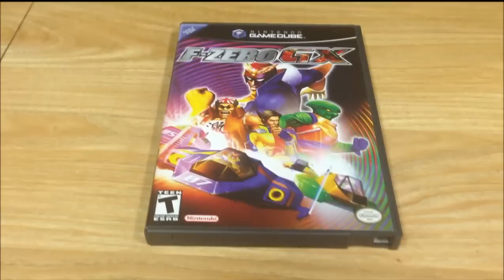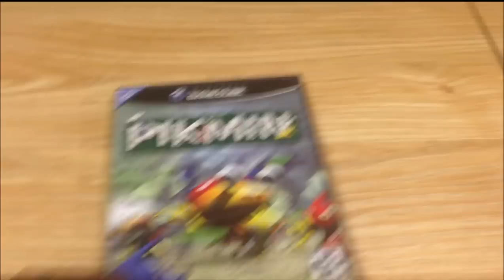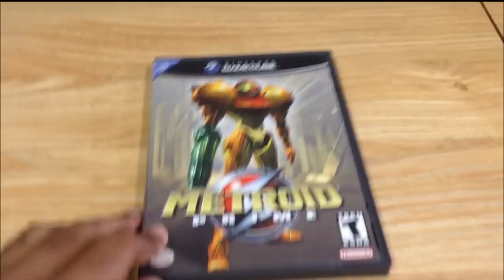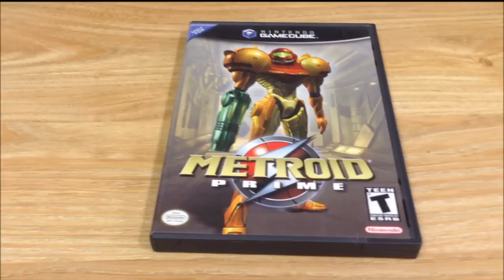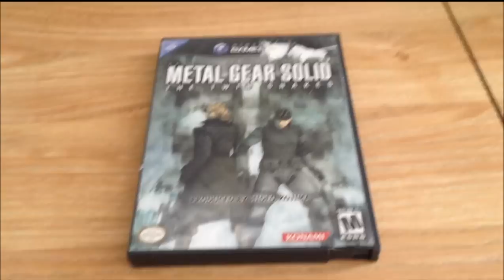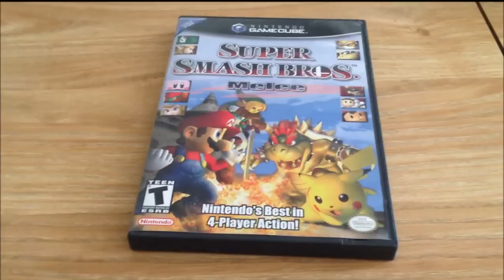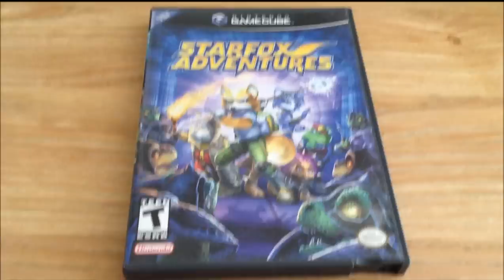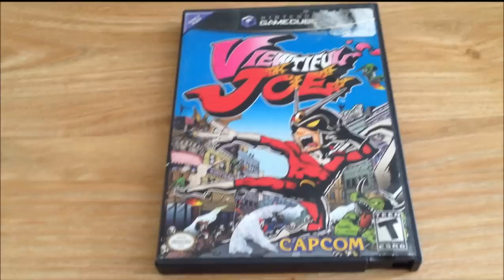Top 10 GameCube Games AND MORE!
It's a celebration! In this video I list my top 10 favorite Nintendo GameCube games and talk about 10 additional games I felt were worth expanding on. I had to redo the whole video due to battery issues which is why I nearly lost my voice during picks 8-6. I had to wait an extra day to do the top 5 for that reason :(